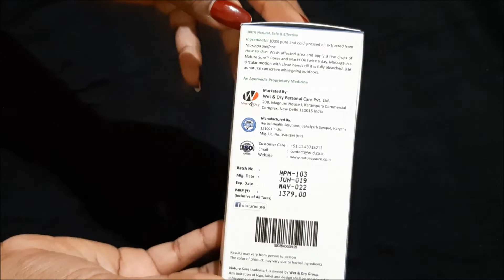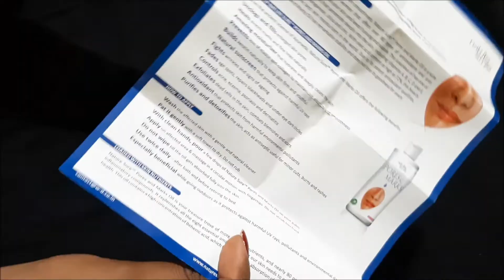open pores | How To Minimize Large Pores Skincare Solutions for Clogged Pores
Pores. This video is on how to shrink pores, get rid of pores, on face, on nose, to clear, reduce and tightening pores.
WHAT ARE ENLARGED PORES:
Enlarged pores are depressions in the facial skin surface that contain one or more openings to the ducts carrying sweat and oil from their respective eccrine glands and sebaceous glands.

WHO GETS ENLARGED PORES:
Enlarged pores can be seen at all ages and in all ethnic groups. Certain ethnic groups may have larger pores, particularly those of African and Indian ancestry. Pores often appear larger with age.

There are conflicting data on whether men or women are more prone to large pores. In women, pore size may fluctuate during the menstrual cycle, with the largest pore size occurring during ovulation.

WHAT CAUSES ENLARGED PORES:
Factors that may lead to enlarged pores include:

• Increased sebum production
• Hair follicle size
• Use of comedogenic products
• Loss of skin elasticity with age
• Sun damage

Acne is associated with enlarged pores — when sometimes open comedones (blackheads) can be seen within a pore. Inflammatory acne may cause enlarged pores through weakening sebaceous gland and hair follicle openings, making them more prone to blockage.

SKIN AGEING AND SUN DAMAGE:
As we age our skin naturally becomes less elastic, now there’s not much we can do about this but sun damage can also cause ageing of our skin which can lead to enlarged pores.

Use a sunscreen every day that protects against UVA and UVB radiation, now the good news is I did a detailed video on sunscreens not long ago which teaches you how buy the best sunscreen from any pharmacy and what ingredients to look out for.

SEBUM:
Ever heard of sebum? If not you’re not missing out, it’s basically the oily secretion found on our scalp and face produced by our sebaceous glands.

Now increased sebum production can lead to enlarged pores, we all produce different amounts depending on factors like age, gender and even weight. Many of the factors we can’t change however if you are overweight, weight loss has been reported to reduce sebum production which may help with enlarged pores.

3.Homemade Herbal Black Hair Dye, सफेद बालों को नेचुरली काला करें, Stop Premature Graying, Hair Damage
6.How to do Facial Bleach at Home || Natural Homemade Remedy || Get 4 Shades Brighter Skin Tone